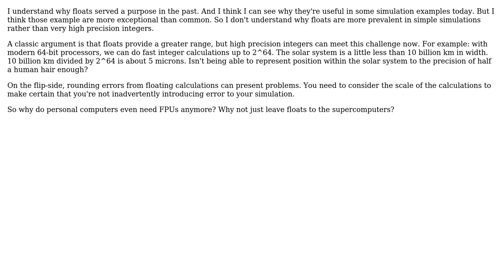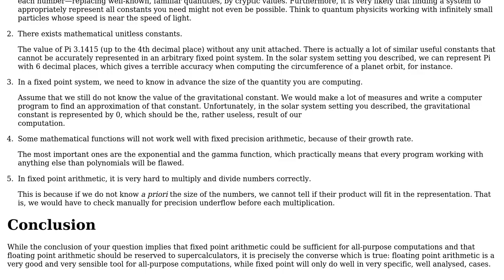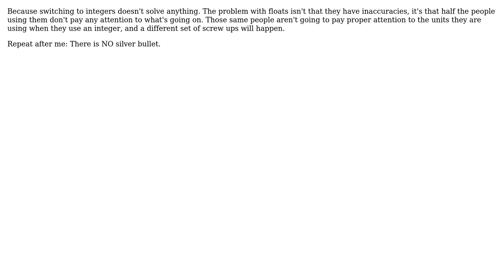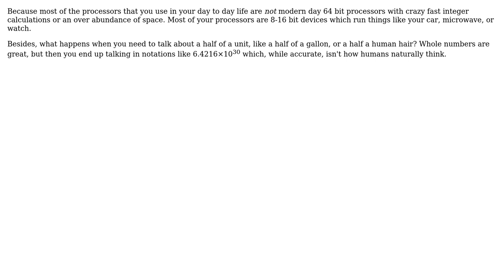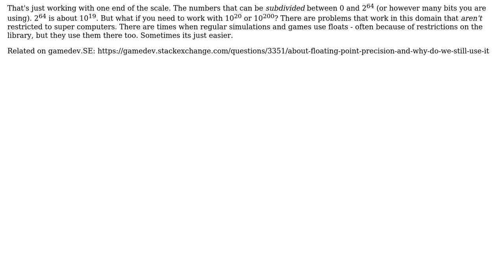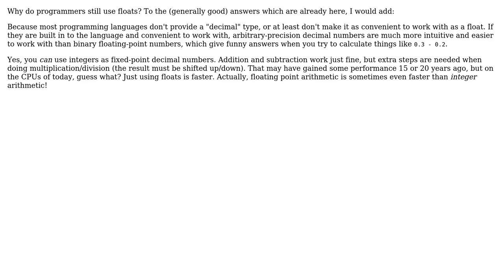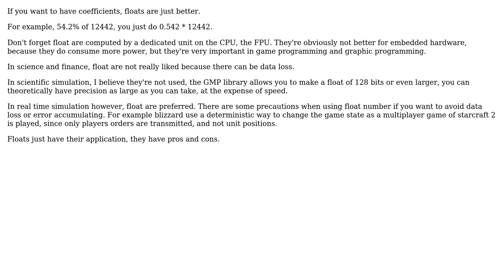Software Engineering: Why do we still use floats? (10 Solutions!!)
Software Engineering: Why do we still use floats?